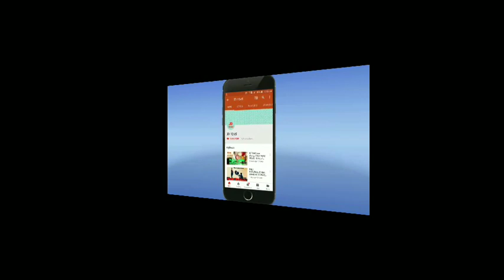RJ PAHI - Love Story–JIBONE AANE XUKHOR RENGONI(জীৱনে আনে সুখৰ ৰেঙনি )~Love story By 93.5 Red FM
Hi
I am JB

 It's Channel Always upload

RJ PAHI LOVE STORY
 ALL Assamese Video Song
 Zubin Assamese New Song.
Babu Assamese New Video Song
 Papon new Assamese Video Song
Kumar bhabesh New Assamese Video Song Theatre Video Song
 Theatre Romantic scien
 And All New Update

 Plz like my videos👍👍👍👍👍👍
 Plz shear with your friends 👌👌👌👌